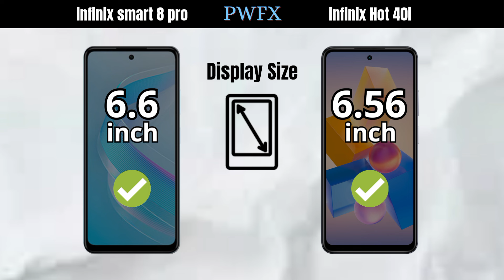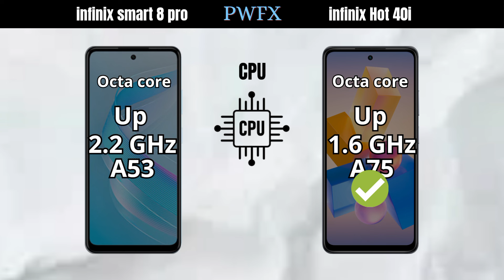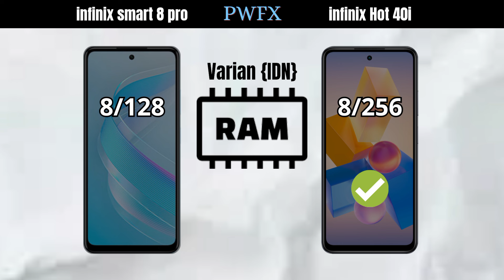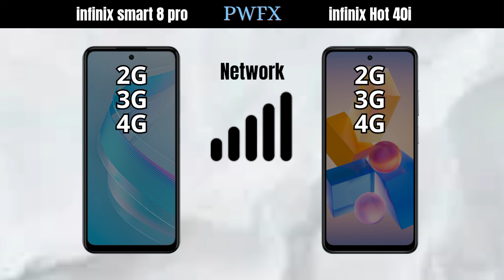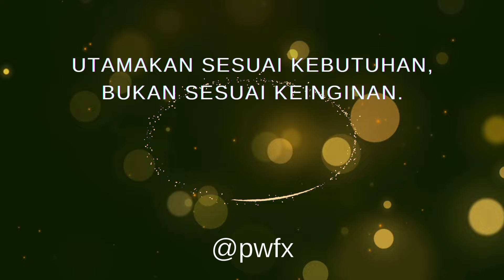infinix smart 8 pro vs infinix Hot 40i, infinix Hot 40i vs infinix smart 8 pro, infinix smart 8 pro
infinix smart 8 pro vs infinix Hot 40i, infinix Hot 40i vs infinix smart 8 pro, infinix smart 8 pro, infinix Hot 40i,
AnTuTu infinix smart 8 pro, AnTuTu infinix Hot 40i, AnTuTu infinix Hot 40, AnTuTu infinix Hot 40 pro, AnTuTu infinix smart 8,

hp gaming 1 jutaan terbaik 2024,hp gaming 2 jutaan terbaik 2024,hp gaming 3 jutaan terbaik 2024,hp 2 jutaan kamera terbaik 2024,hp 2 jutaan terbaik 2024,hp 1 jutaan terbaik 2024,